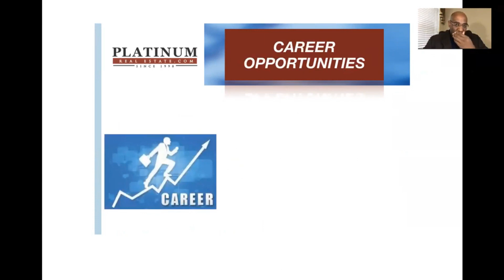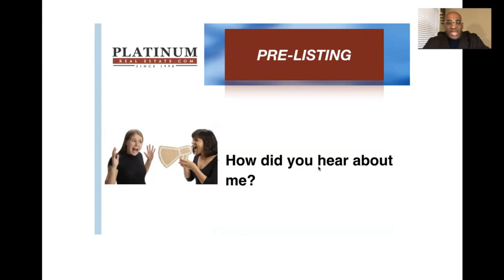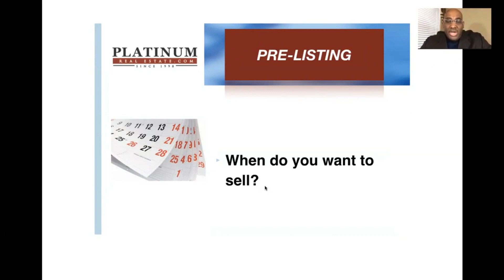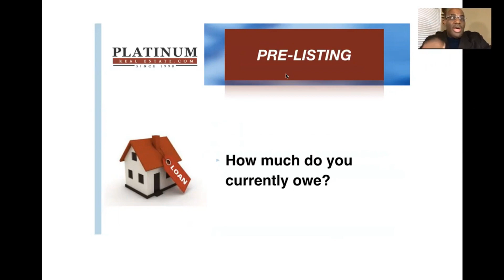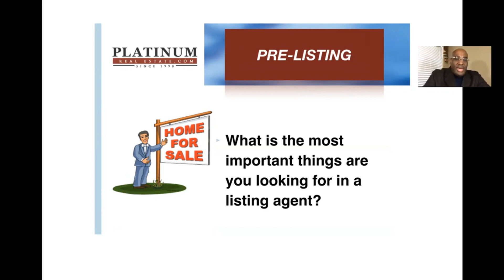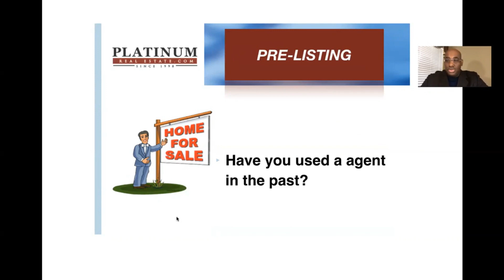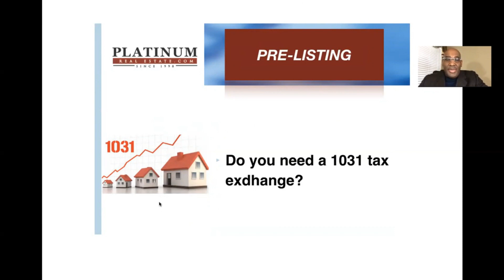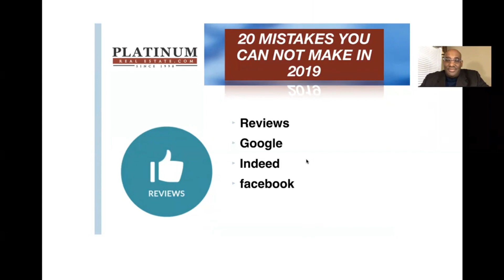20 Questions Real Estate Agents Should Ask Before a Listing Presentation | Real estate agency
20 Questions Real Estate Agents Should Ask Before a Listing Presentation | Real estate agency

As a real estate agent, when you get a call about a potential listing, the most common reaction is to celebrate the win and go straight to the listing presentation. Case in point, there are tons of videos online about what you need to do when you get to the listing presentation and how to best present yourself to serve the client.

But what happens before you show up to the listing presentation? This video will explore that gap, giving you 20 questions you should ask your clients when you have them on the phone before the listing presentation, all to help set you up for success later in the process.